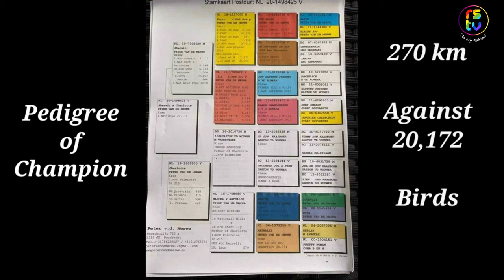Peter Van De Merwe - THE CHAMPION Against 20,172 birds 270 km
The Champion Pigeon Against 20,172 Birds